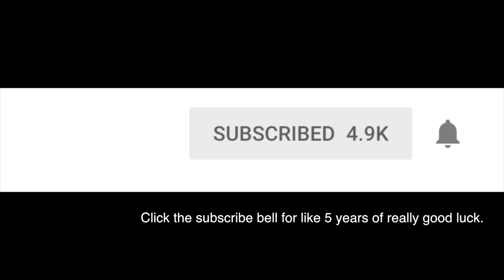WEKFEST 50 FLORIDA Highlights - 2018 Autoshow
Weksos Industries 50th event in palm beach county highlights.

channel merch / stickers:
LiterallyOutHere.Com